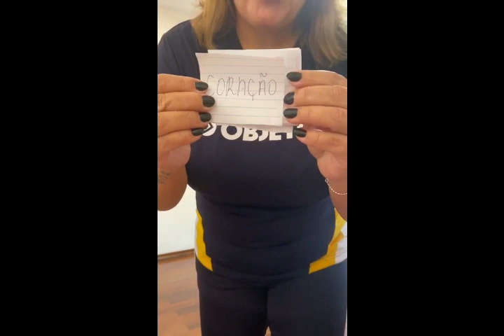Aula de Natação com a Tia Ana Paula Vieira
Dando continuidade ao nosso trabalho de respiração, vamos fazer outra atividade muito divertida!